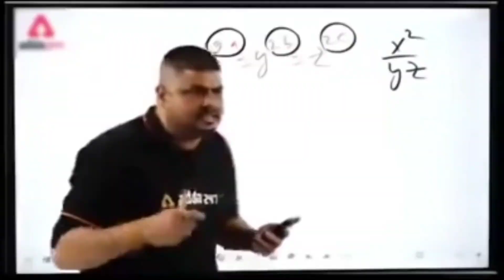Today we show you our Gold with twist🤣😍||Vloger||Parial Vlogs